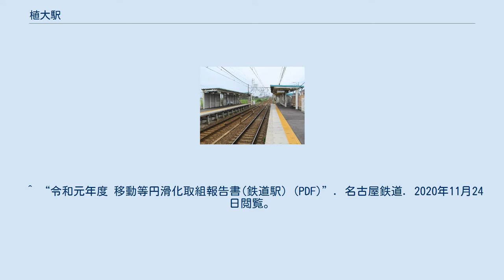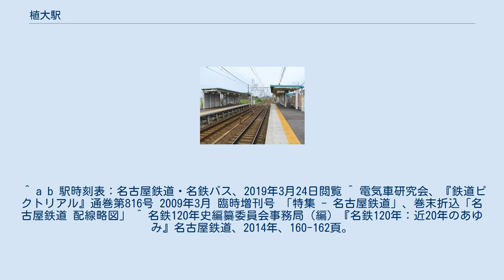植大駅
植大駅（うえだいえき）は、愛知県知多郡阿久比町植大にある名古屋鉄道河和線の駅。
 トランパス導入前の植大駅（2006年） 6両編成対応の相対式2面2線ホームを有する地上駅。
駅集中管理システム導入の無人駅。
2番線の半田寄りに駅舎があり、1番線へは構内踏切を使って移動。
 ホーム かつては阿久比駅 - 当駅間に椋岡駅が存在した。
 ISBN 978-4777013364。